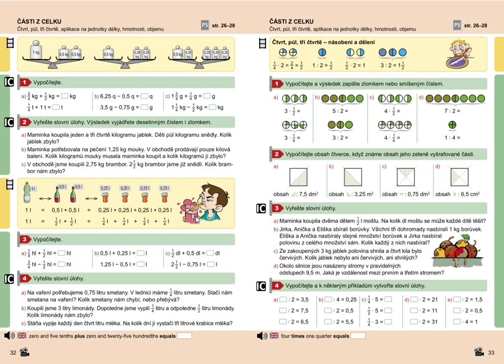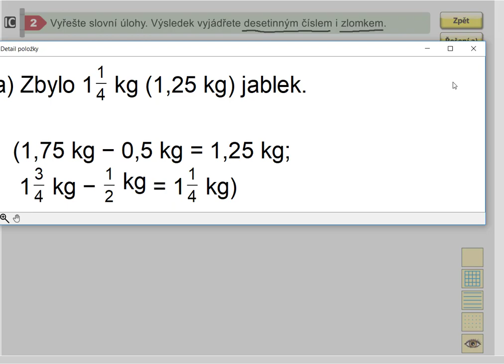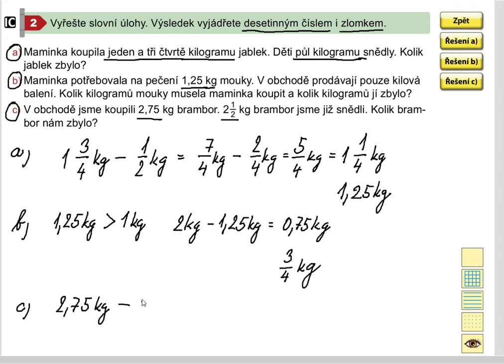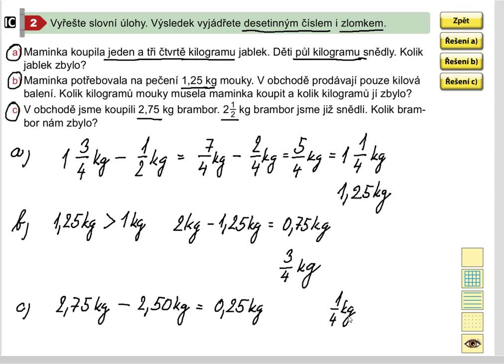Čtvrt, půl, tři čtvrtě (sčítání, odčítání), Mat. mat. pro 5.roč., 2. díl, str. 32, cv. 2